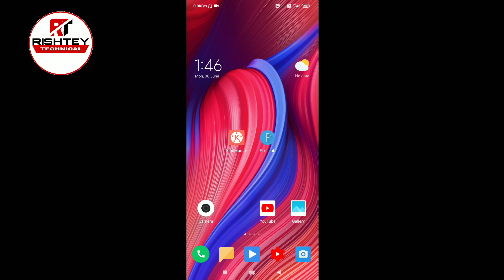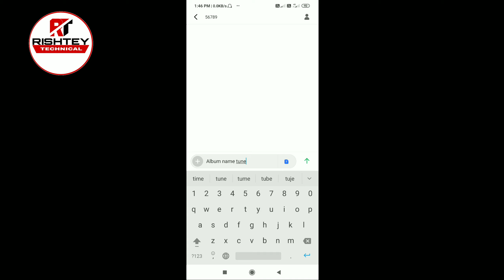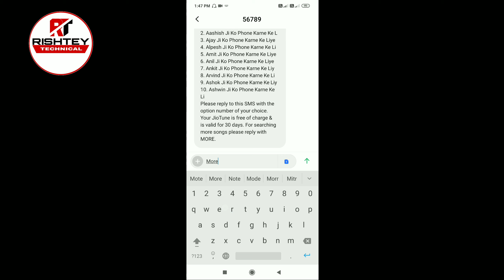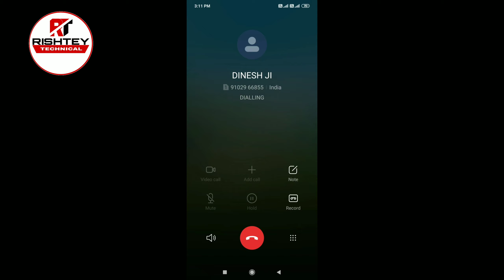apne naam ki jio tune kaise set kare | how to set my name caller tune in jio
Hi freind
     Welkom to my youtube channel
                             Rishtey technical

      Aaj ki is video me bataya hun apne name ki jio tune kaise set kare

1 ) Jio Tune kaise lagaye ,
2 ) Jio Tune kaise Ser kare ,
3 ) Jio Caller Tune kaise Lagaye ,
4 ) Jio Caller Tune kaise Set kare ,
5 ) Jio Caller Tune New Trick ,
6 ) Jio Caller Tune New Setting ,
7 ) How to Set Jio Caller Tune ,
8 ) How to Use Jio Caller Tune New Trick ,
 9) jio tune
10 ) Jio Caller Tune New Trick 2020 ,
11 ) Jio Caller Tune kaise set kare New Trick ,
12 ) Jio Caller Tune New Trick ,
13 ) How to Set Jio Caller Tune ,